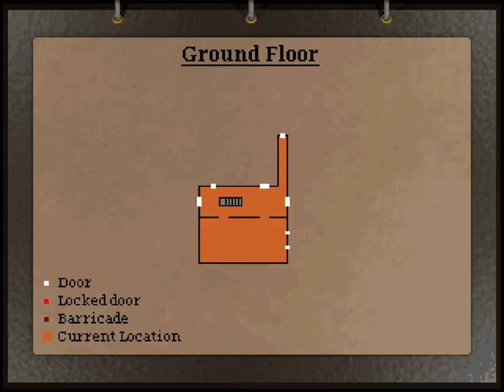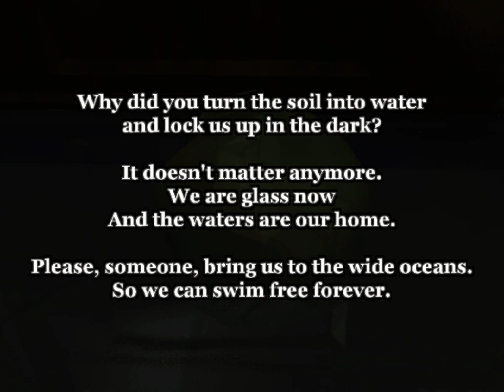Alisa [2] Foyer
It was the finale of Cookies and Cream I was talking about.